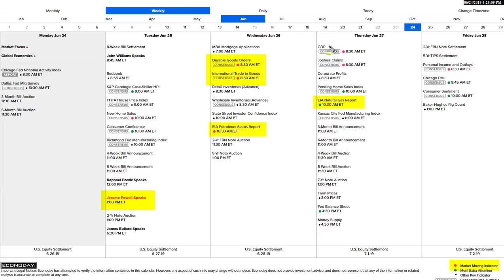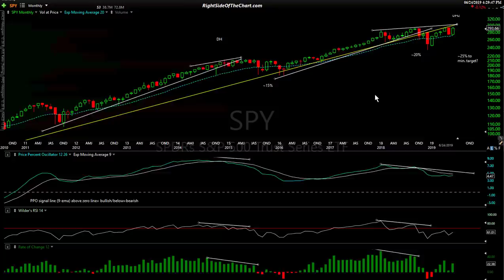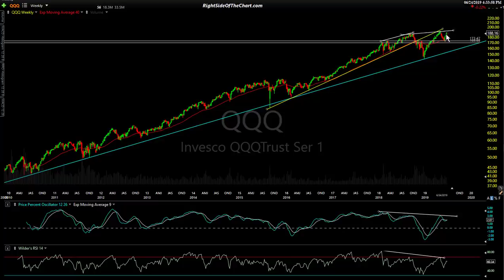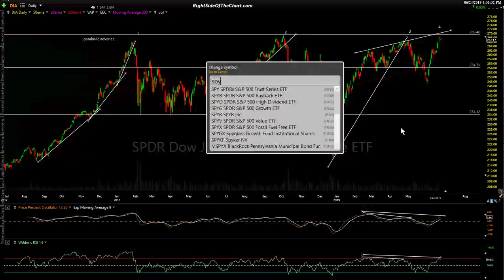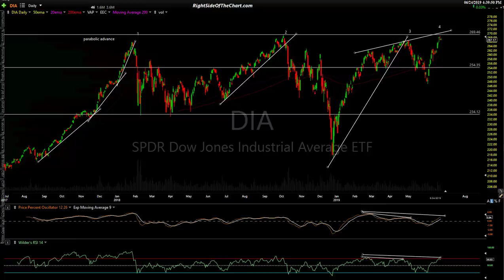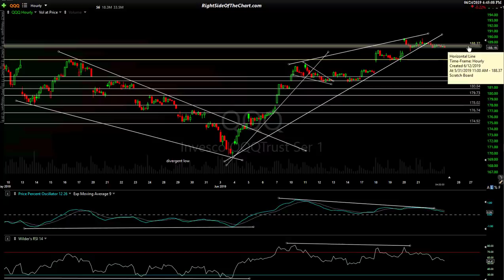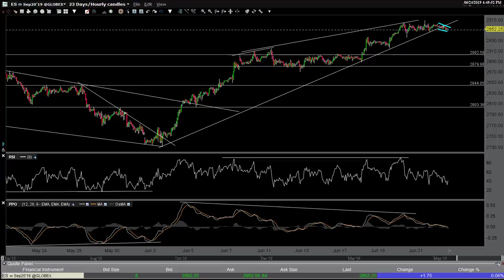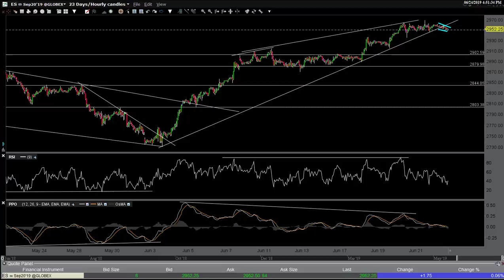Closing Stock Market Analysis 6-24-19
End of day technical analysis of the US stock market for Monday, June 24, 2019.